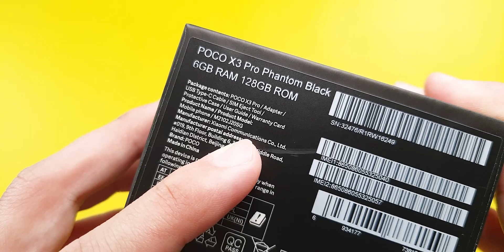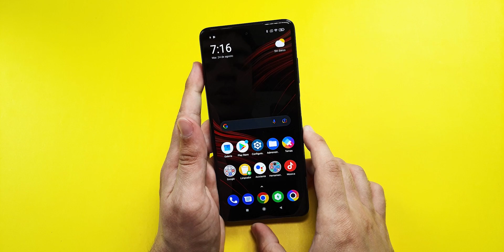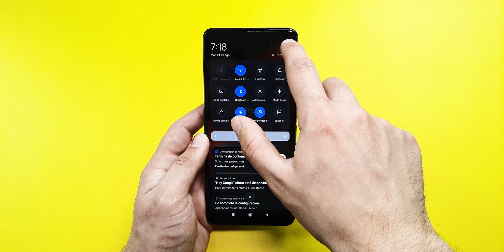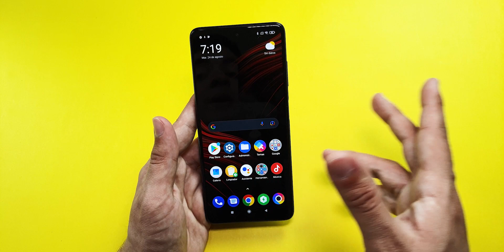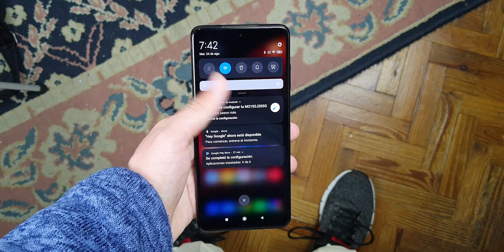Es MUCHO!!! 💪 POCO X3 PRO Unboxing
La serie POCO es tremenda!, hoy la conocemos un poco más con el X3 PRO 😉 ⬇️⬇️⬇️
▶ Me ayuda mucho si me seguís en insta! Respondo siempre los mensajes! 😁

Muchísimas gracias a Xiaomi Uruguay por prestarme el teléfono para grabar!

Seguime para más contenido!

ÍNDICE

00:00 - ¿¿POCO??
00:30 - Que viene en la caja?
01:11 - Diferencias con el X3 NFC y...
01:53 - Unboxing
04:00 - Impresiones